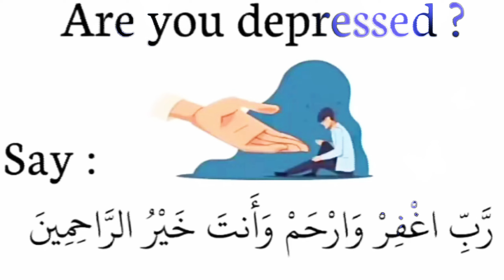Some powerful Doa's 🤲👍💯